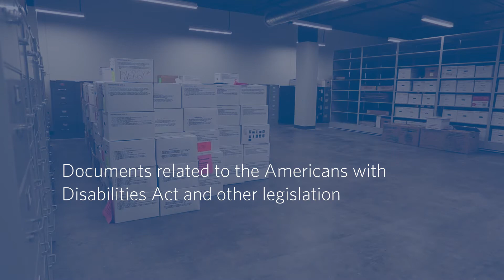Special Delivery to the Harkin Archives